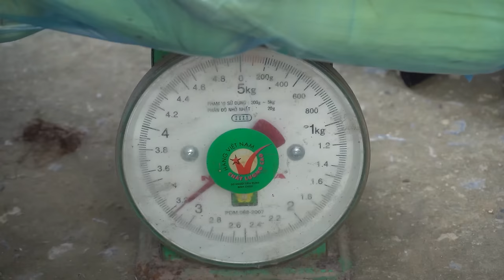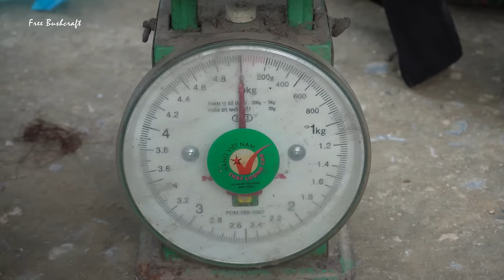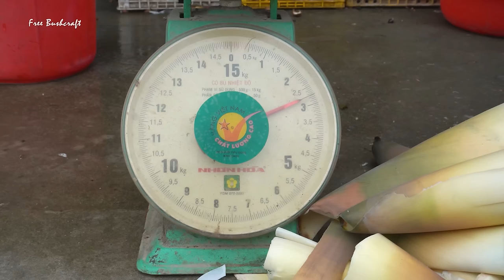Harvesting Green Cauliflower Goes to market sell, Cooking cauliflower | Phuong Daily Harvesting